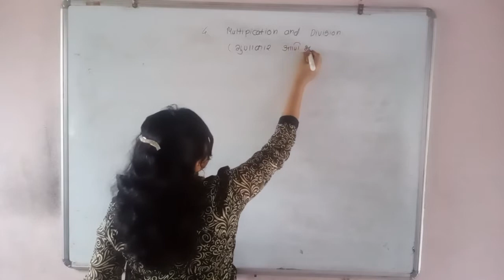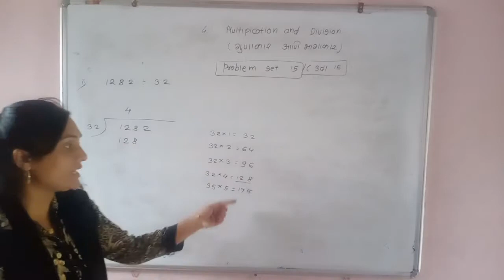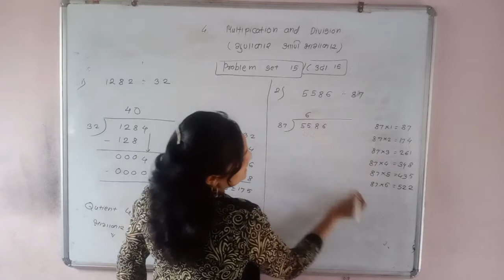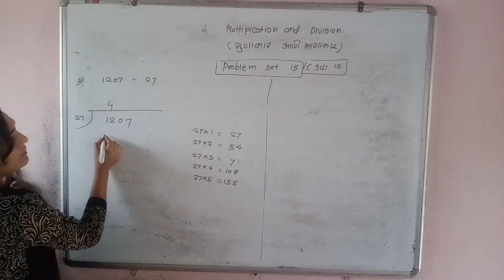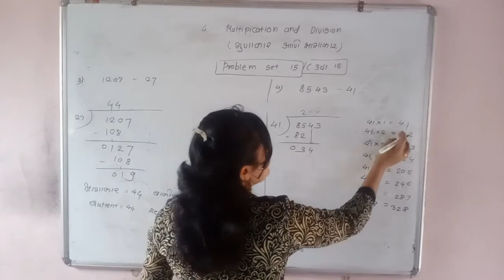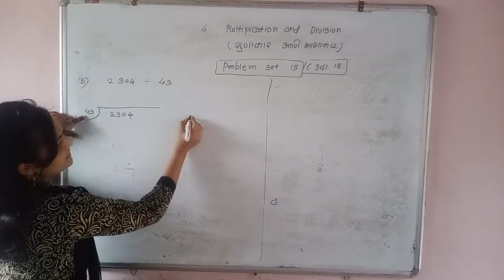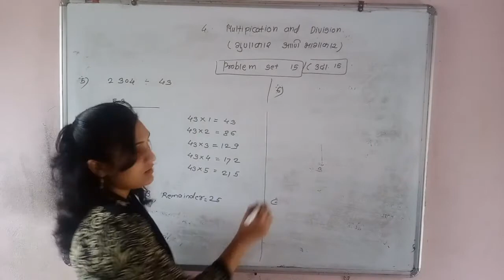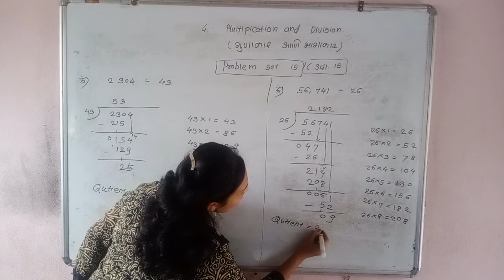5th class semi medium maths practice set 15A